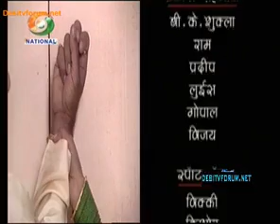Laal Kothi Alvida - EP#10 - 18th April 2013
Hello Viewers !
Enjoy all episodes of DD's old popular show LAAL KOTHI ALVIDA created by Balraj Sahni Productions.

Cast:-
Parikshit Sahni as Prof. Samar Sinha (Lead Role)

Serial Credit:- Doordarshan and Prasar Bharati